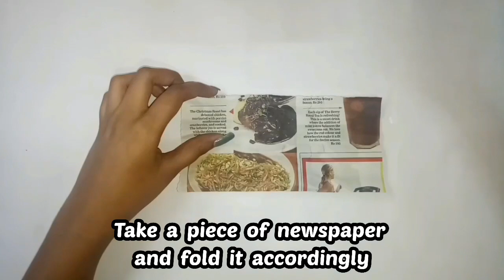Flower Vase from Plastic Bottle/Appy Fizz bottle recycled/Easy flower vase/Plastic bottle craft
Easy Flower Vase made from Plastic Bottle.